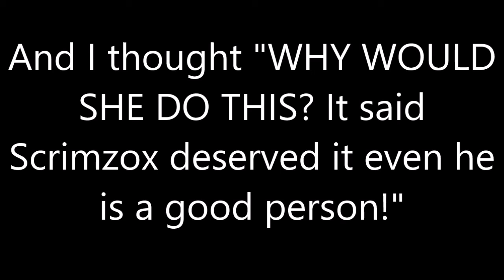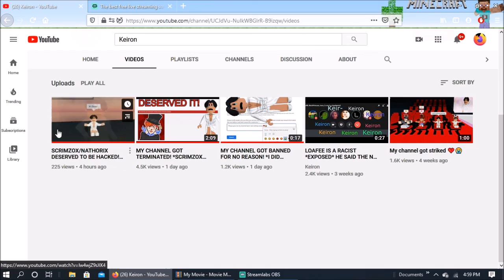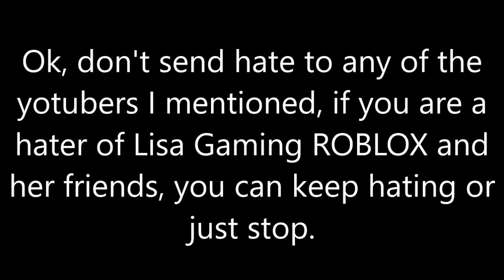"Exposing" Keiron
AHHHH MORE TRASH